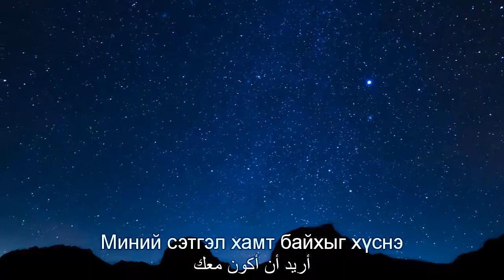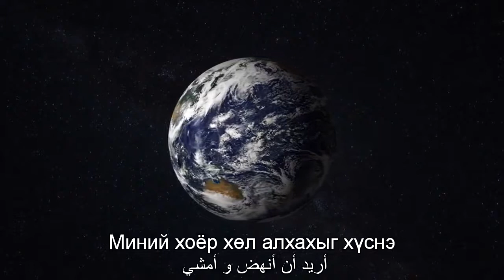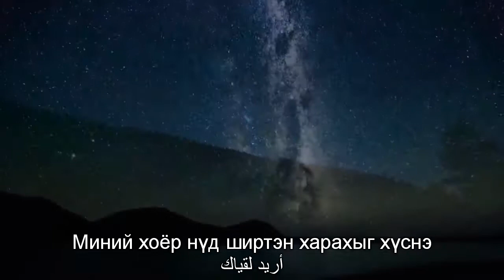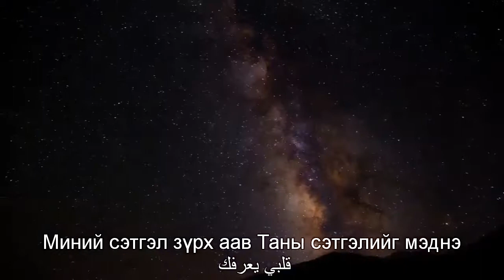ترنيمة منغولية مترجمة قلب الآب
مكتبة ترانيم أجنبية مترجمة من كل لغات العالم
Translated Christian Songs & Worship